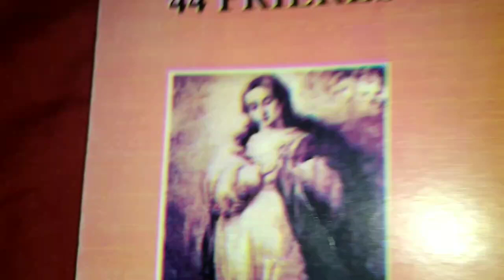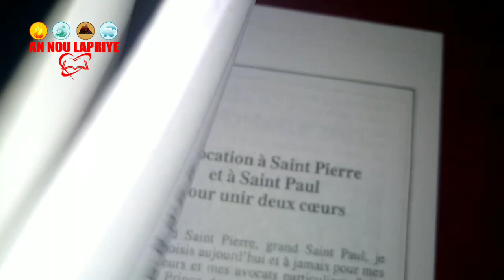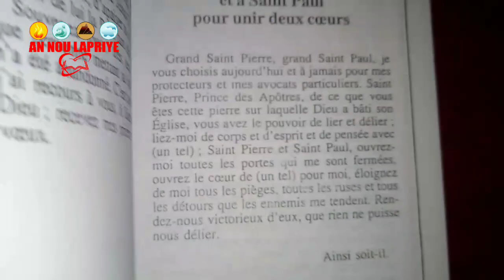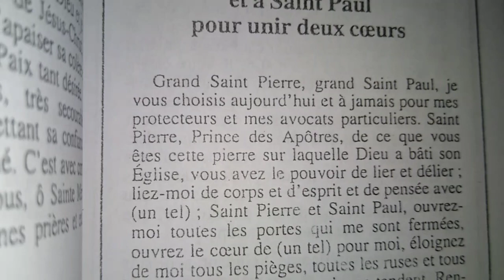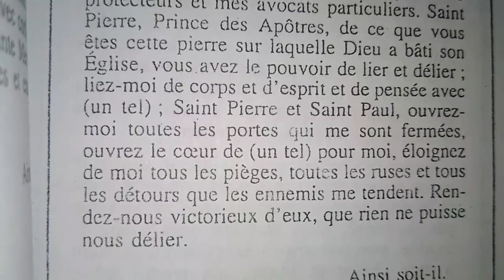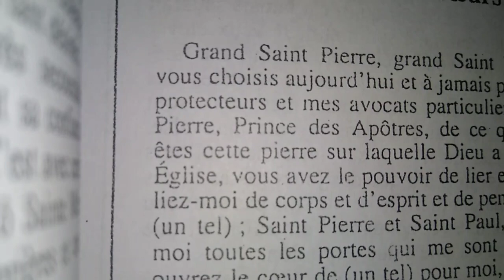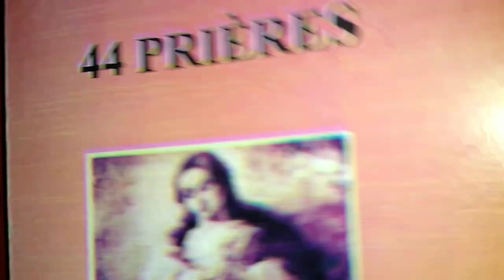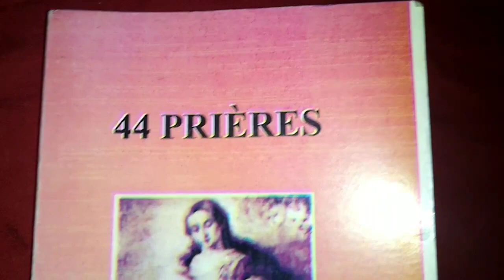AK PRIYE SA OU KA KOZE FANM,OUKA FE YON MOUN DAMOUW,KA FE YON MOUN MARYE AVEW,FE YON BON RENMEN (#2)